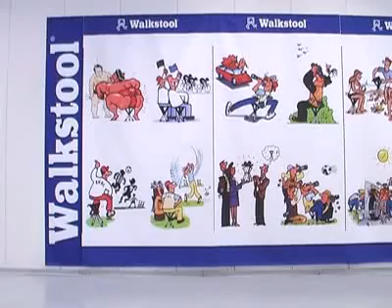Walkstool Use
Expanding and Collasping a Walkstool